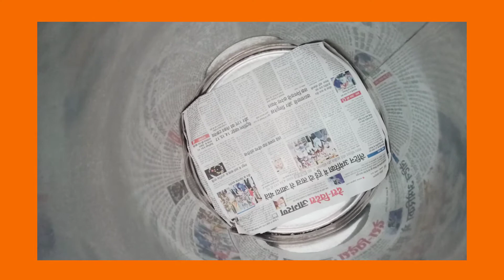Chawal se Ghun Nikalne ka achuk Garelu Nukkha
Ghun Nikalne ka assan tarika